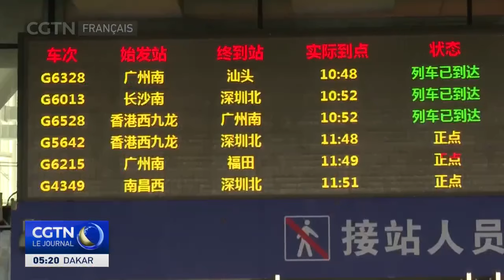2,3 milliards de voyages de passagers enregistrés en 8 jours dont près de 100 millions en train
Des chiffres record pour les voyages ont été enregistrés en Chine pendant les vacances du Nouvel An chinois, allant du 10 au 17 février. Quelque 2,3 milliards de voyages de passagers ont été enregistrés au cours des 8 derniers jours, dont près de 100 millions de voyages en train. Le nombre de voyages en train est ainsi passé de 5,5 millions le 10 février, 1er jour du Nouvel An chinois, à 15,3 millions vendredi. Les autorités ont déclaré que le nombre de véhicules sur les routes au cours de la semaine écoulée avait augmenté de 20 % par rapport à la même période de l'an dernier.